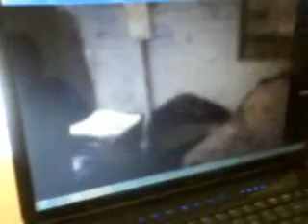RICHARD Y LOS TALIVANES YEAH!.WMV